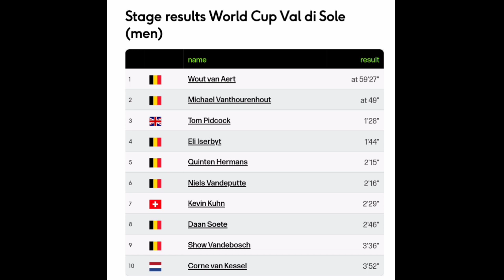Wout van Aert Wins | 2021 Val di Sole Cyclo-cross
WoutvanAert | Rnd. 10

4.3" Screen Display Bike Mirror, (Rear View Camera 145° View)

Wout van Aert from Belgium wins at Val di Sole. His first World Cup win this season.

van Aert was quoted saying "It was a hectic start. I was in the 2nd row, it was a good squeeze until the positions were a bit stuck. I got away pretty well and was in the top 5 fairly quickly from then on the battle began. That was completely trampled (the narrow slope), but I tried to ride up against my better judgement. I knew those mistakes would be there, it was a matter of always moving forward keep going. The last 2 rounds, (don't make mistakes) was not a good mindset to complete (the race). All in all I held up well."

Classification

1  Wout van Aert (Bel) 59'27"
2  Michael Vanthourenhout (Bel) +49"
3  Tom Pidcock (GB) +1'28"

Music
1.
2. Splice app (GoPro)